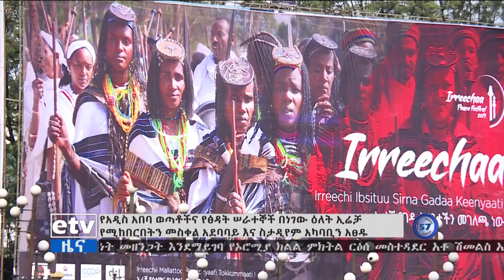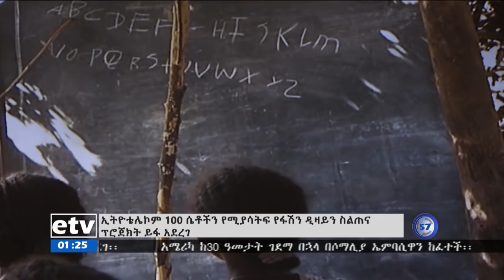ኢቲቪ 57 ምሽት 1 ሰዓት አማርኛ ዜና…መስከረም 23/2012 ዓ.ም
etv ኢቲቪ 57 ምሽት 1 ሰዓት አማርኛ ዜና…መስከረም 23/2012 ዓ.ም